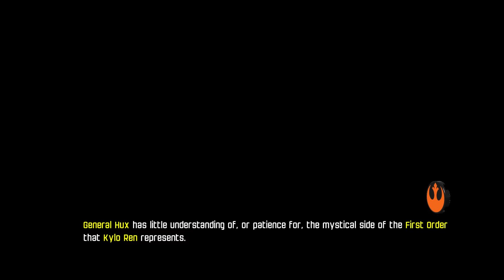LEGO: Star Wars - The Force Awakens [STARKILLER BASE - FREE PLAY - Part 3]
Be sure to hit the "LIKE" button for more LEGO Star Wars: The Force Awakens!!!

FREE PLAY

thereal8bittheater
kylenguyenque